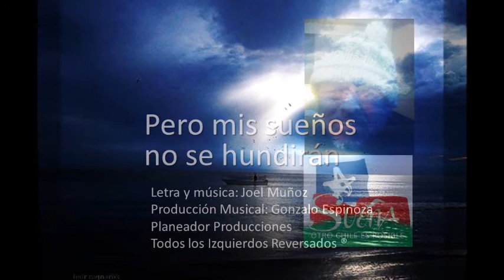PERO MIS SUEÑOS NO SE HUNDIRAN VALS CHILOTE NUEVA VERSIÓN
Vals chilote dedicado a los hombres y mujeres que cada día se levantan y vuelven a levantarse para conseguir sus sueños, incluidos los pescadores de todas las caletas que salen a la mar y cada día vuelven con las manos vacías, producto de que las grandes pesqueras han arrasado con las especies que por generaciones  les dieron la subsistencia.
Podrán quitarme todo, pero mis sueños no se hundirán, ni los tuyos. Otro mundo es posible.